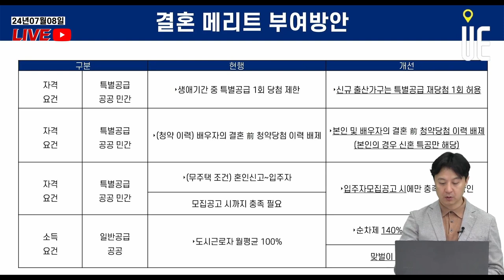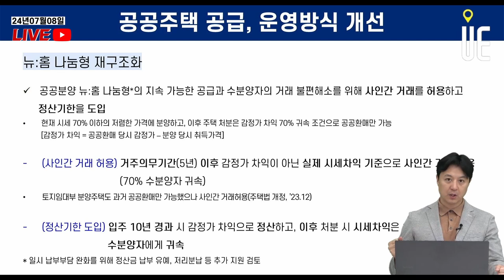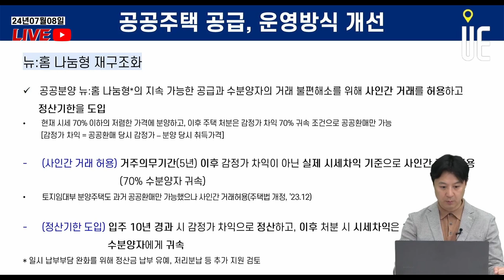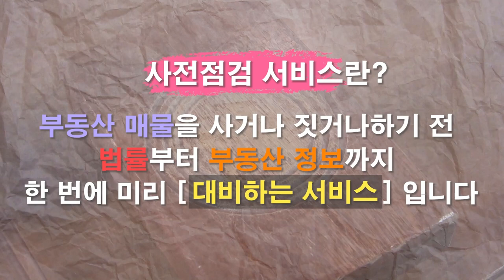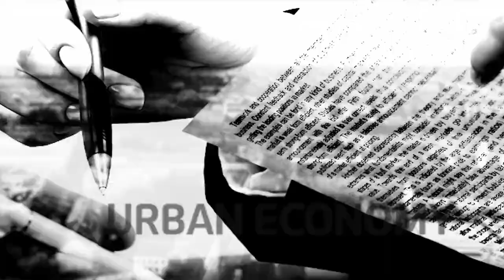청약통장 납입한 저축액 인정 한도 10만원에서 25만원으로 확대!! 공공분양 뉴:홈 ‘나눔형’ 사인간 거래 허용[12시 송승현 라이브]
매달 청약통장에 납입한 저축액 인정 한도가 10만원에서 25만원으로 확대
공공주택 청약은 매달 인정 납입액이 많은 순으로 당첨자를 선정
청약 통장에 넣는 월별 예치금을 늘릴 인센티브가 강화
청약종합저축통장으로 일원화